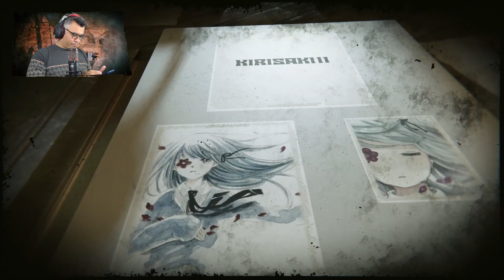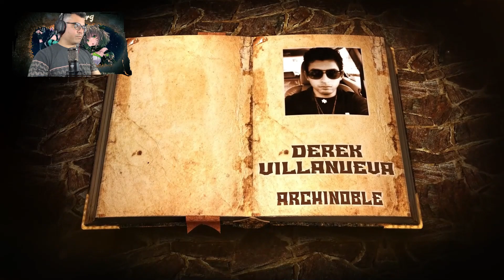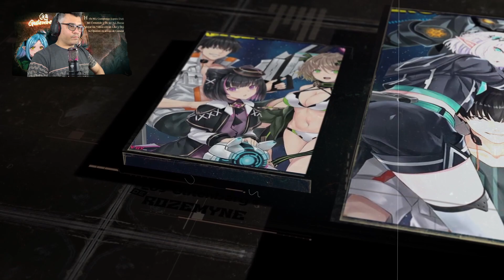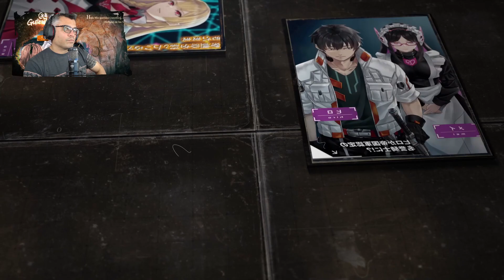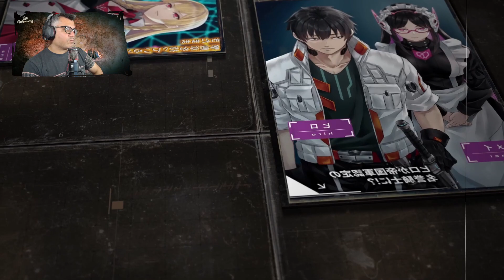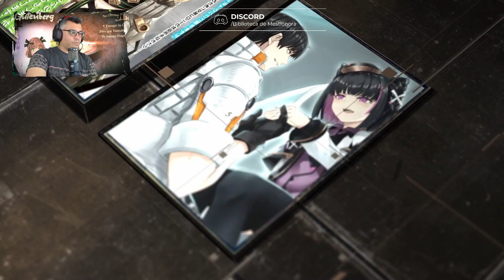Finalmente Inicia el Evento de Playa / V.03 - C.07-1 / RECAP Isekai Espacial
Tenemos un nuevo resumen, espero lo disfruten..
📺Cuentas de Streaming Económicas 👇 con Gamsgo

📋 Menu del Video:

⏲ 00:00 Introducción.
⏲ 00:45 Inicio del Resumen.

Este vídeo ha sido clasificado siguiendo las Directrices de la ley COPPA Su demografía es Shōnen por lo tanto es certificación TV (+13) de esta forma, el contenido de este vídeo NO esta dirigido a los niños.

ADVERTENCIA:
Esta obra derivada es un Fan-art que trata divulgar la obra de los autores originales sin finalidad de lucro, garantizando y sin limitar los
 derechos de los autores originales, con el único propósito de homenajear y fomentar el reconocimiento al trabajo de creadores, guionistas, músicos y dibujantes sobresalientes.

 Los derechos de autor en este clip se extienden solo al material aportado por Xero Anime & Gamer y, a diferencia del material preexistente empleado en el trabajo, no implica ningún derecho exclusivo sobre el material preexistente. Los derechos de autor en dicho trabajo son independientes y no afectan ni amplían el alcance, la duración, la propiedad o la subsistencia de ninguna protección de derechos de autor en el material preexistente.